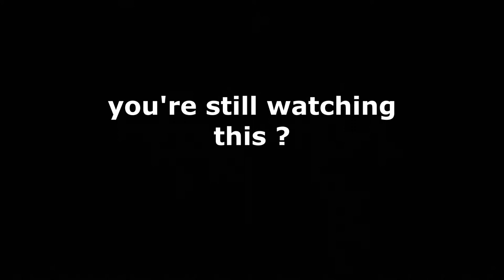Minecraft - Complementary Shaders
Minecraft: exploring beautiful landscapes with shaders

This video contains footage of beautiful generated landscapes with complementary shaders in Minecraft. I made this video because the previous Minecraft video i made suffered in video quality ,so i hope this video makes up for the last videos quality issues. Enjoy! - TFE

Daylight view of a lake in Minecraft (0:00)
Sunset on a hill in Minecraft (1:20)
Night on a mountain (2:00)
A beautiful view (3:00)
... (3:18)